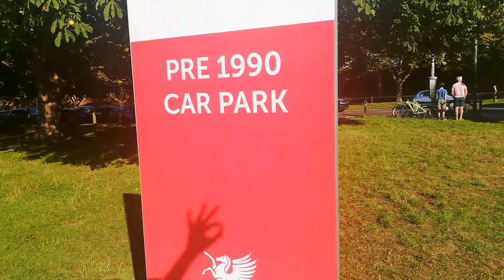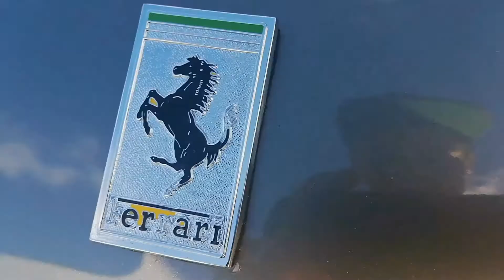HAMPTON COURT CAR MEET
Been waiting to do another car meet soon, I may show the other one at some point.